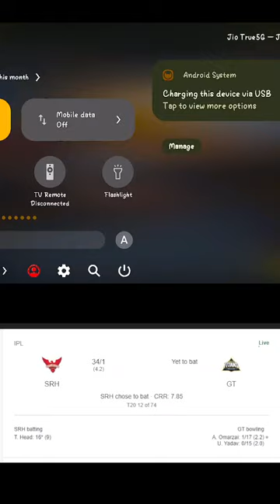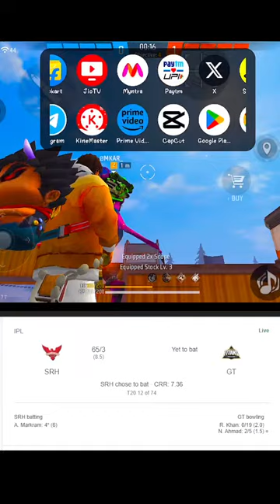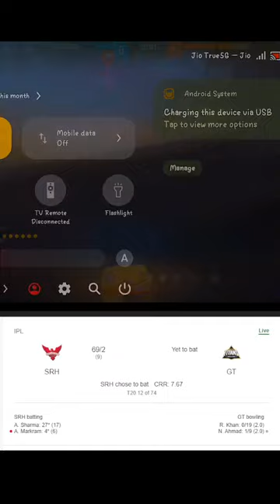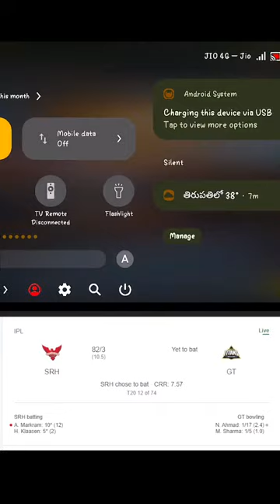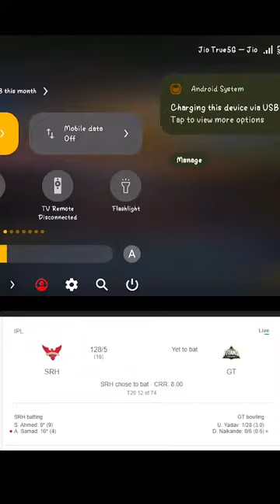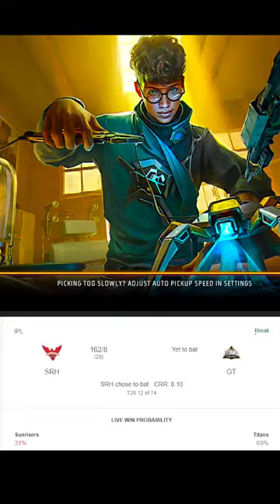Free Fire and BGMI Live || EVIL ON LIVE Free Fire Short STREAM || No:207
🔷FOLLOW ME IN AND TEXT ME IN SOCIAL MEDIA 🔷

➤MY DEVICE:

➤MOBILE:
♦️Device= Iqoo Neo 7 Pro
♦️RAM=8GB
♦️ROM=128GB
♦️PROCESSOR= SNAPDRAGON 8+ Gen1

My BGMI Information:
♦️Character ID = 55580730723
♦️character Name = シ乇vilYTツ
♦️Fav Gun= M416
♦️4 Finger Claw With Full Gyro
Pubg Mobile Lite:
♦️character Name = JoD٭乇vilYT
♦️Fav Gun= AKM